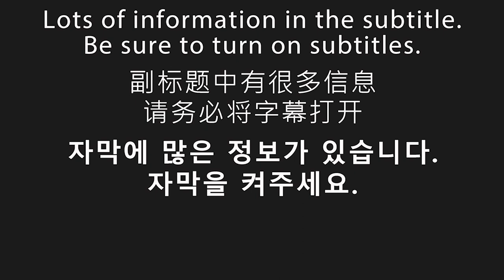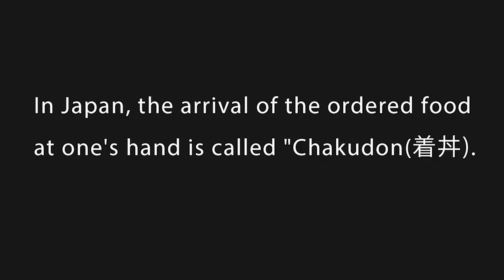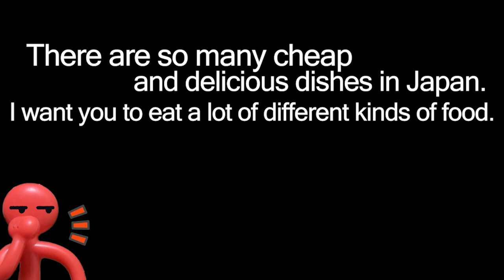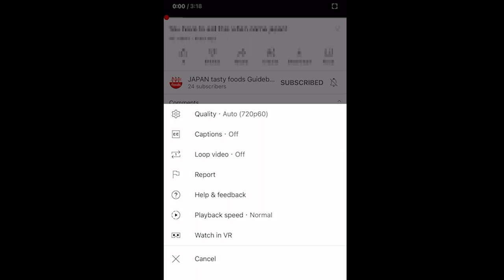A ramen rumored to be one of top class in Osaka [Osaka food 오사카 음식] #100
0:01 opening
0:14 map
0:41 Restaurant name
0:48 Store appearance
1:10 meal to order
1:20 Inside the store
1:46 meal introduction
2:05 Impressions of eating
3:55 price
4:05 business hours
4:14 Nearest station
4:20 Distance from the station
4:25 What is a station number?
4:33 Let's check
4:56 ending

⭐️Today's store⭐️
"JINRUI MINA MENRUI premium"
⭐️Today's meal⭐️
"Genten"